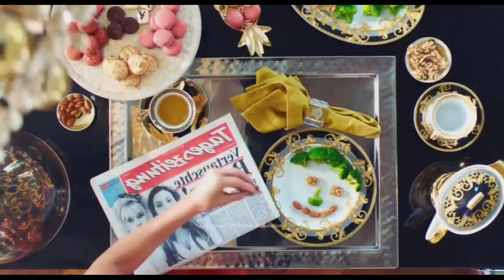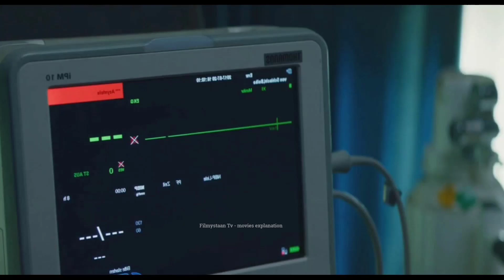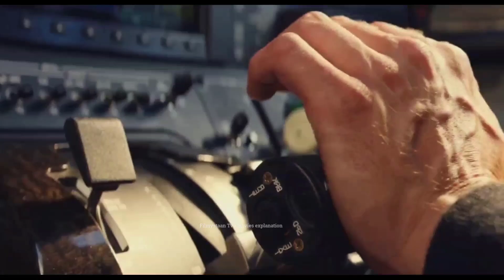High Society Romantic Movie Explained In Hindi | New Hollywood movie Explanation